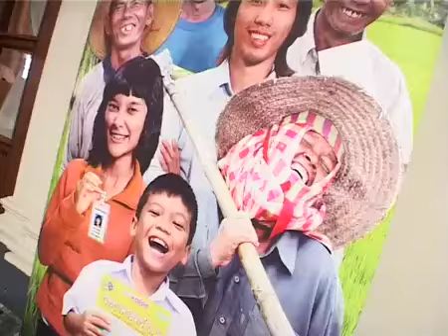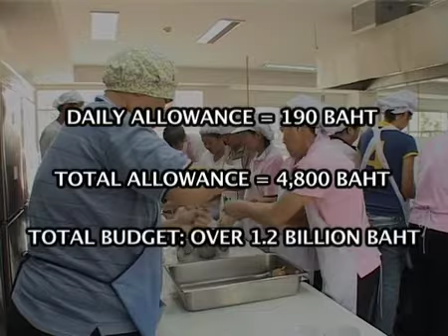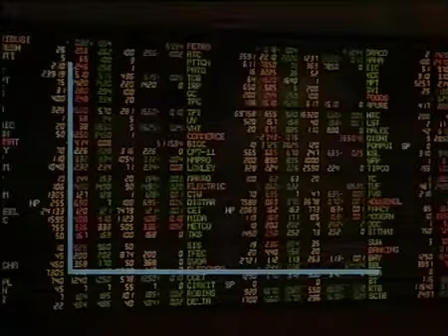THAILAND COPING WITH UNEMPLOYMENT